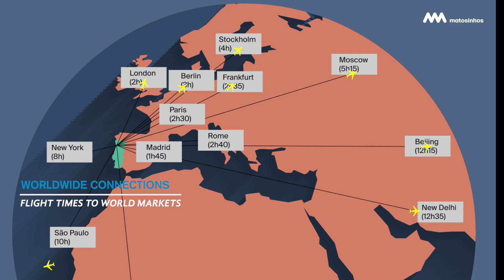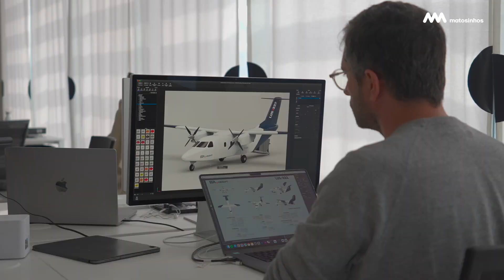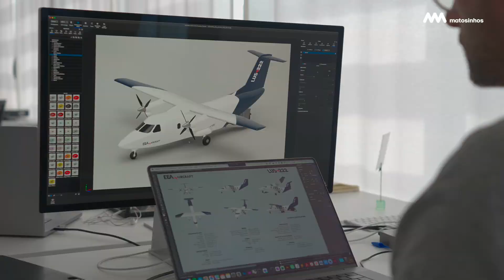Matosinhos A SEA OF OPPORTUNITIES